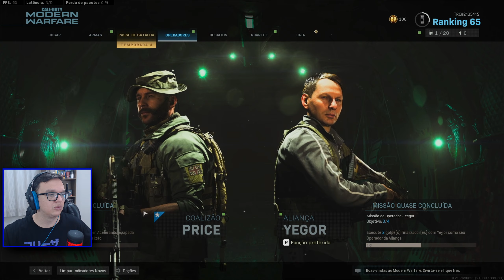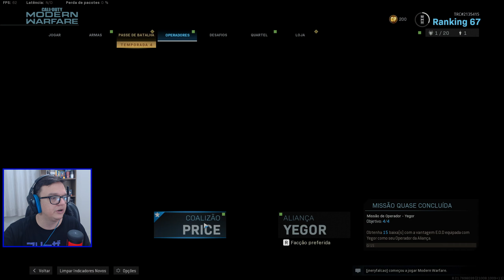COMO LIBERAR a SKIN PREMIER do PRICE / Call of Duty Modern Warfare Warzone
Vídeo onde comento como liberar e equipar a Skin Premier do Price , primeira Skin da 4 Temporada, em Call of Duty Modern Warfare Warzone.

ID EPICSTORE : TiagoCintra

Eu ganho uma pequena comissão com base em vendas e assinaturas dos itens citados acima, não há alterações nos valores que você pagará.